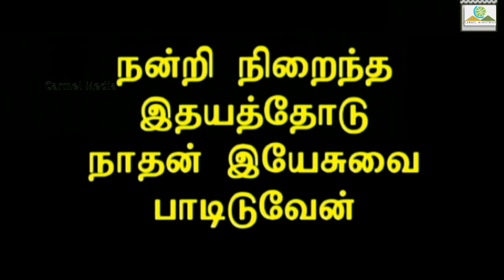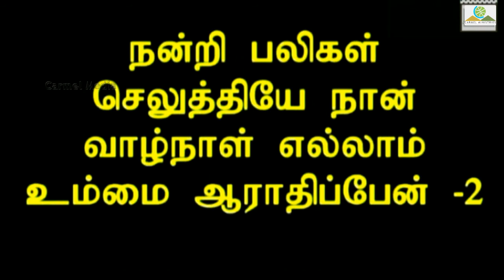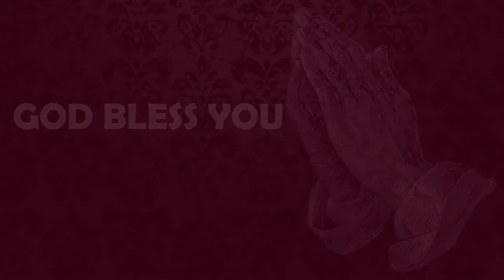நன்றி நிறைந்த இதயத்தோடு | Worship Song | Sr Premila Simon | Carmel Ministries